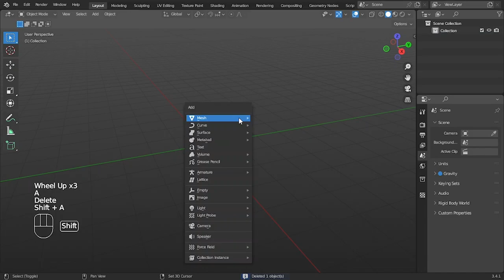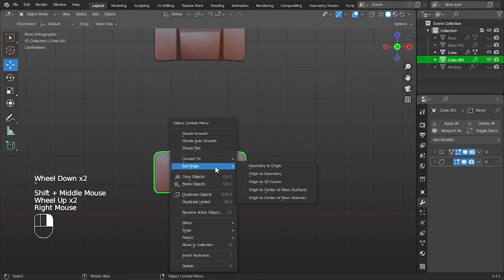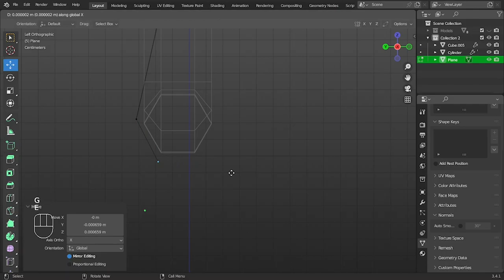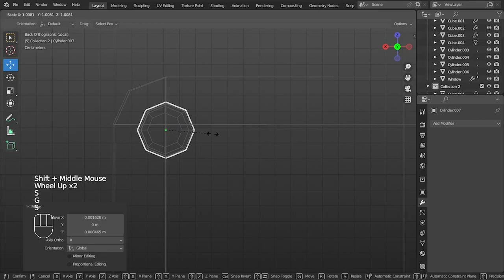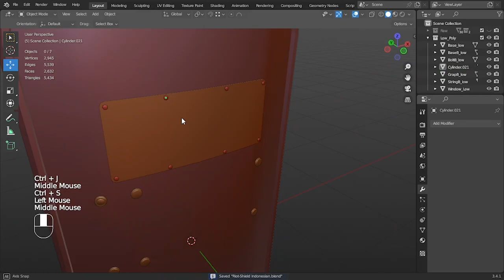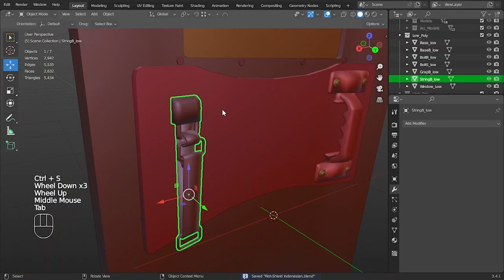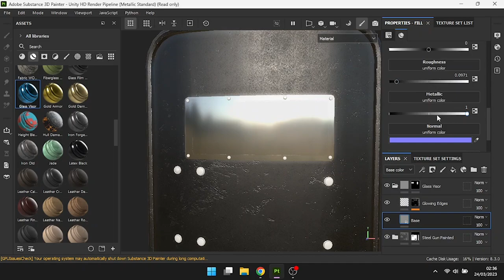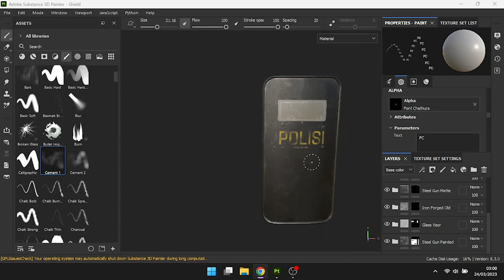Anti Riot Shield Indonesian - Game Asset - Blender & Substance Painter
Game Asset Indonesia
Create In Substance Painter & Blender
Workflow
Speedmodelling
Highpoly to Lowpoly

Detail Of Content :
00:00 Opening
00:05 Modelling
30:50 UV Unwraping
37:38 Texturing